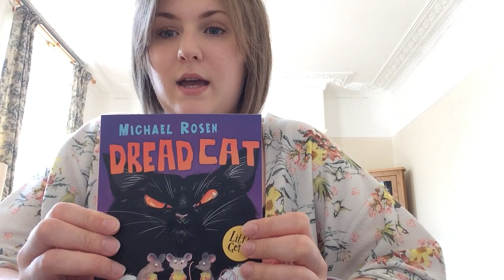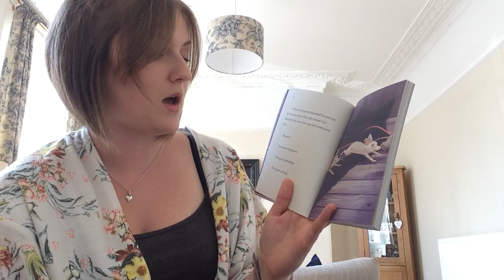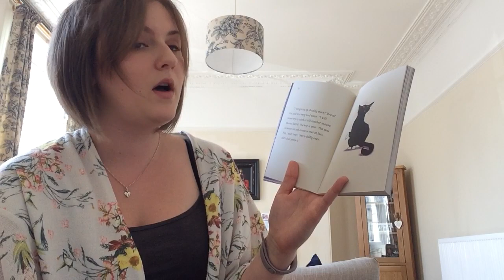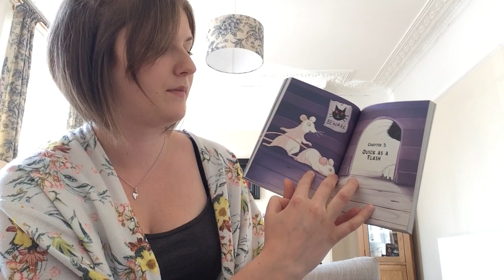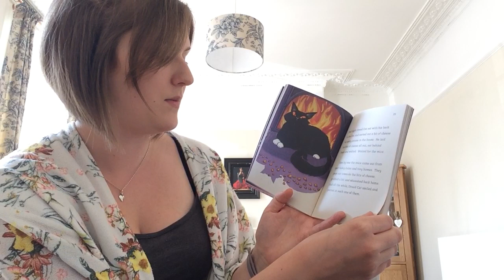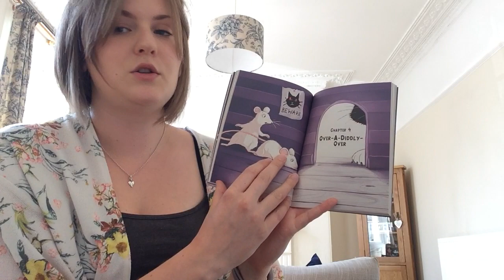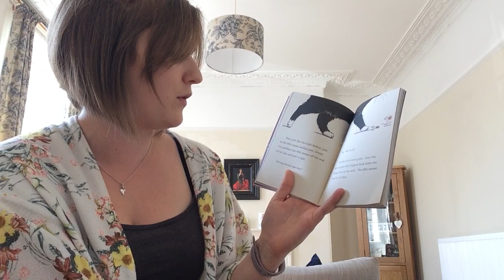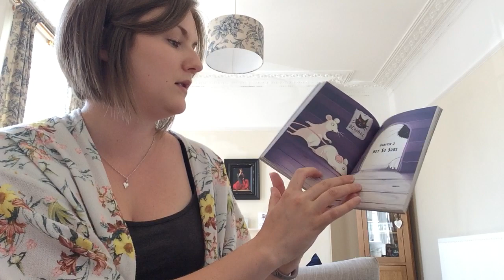Miss Smart reads Dread Cat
Once there was a very fierce cat. Not just fierce: totally, terrifyingly, stupendously fierce. Everyone was afraid of this cat. Her name was Dread and everyone dreaded Dread Cat.

This book was written by Michael Rosen and published by Barrington Stoke Ltd.